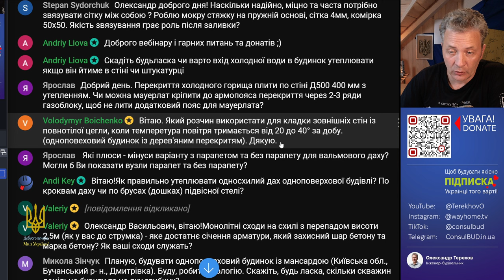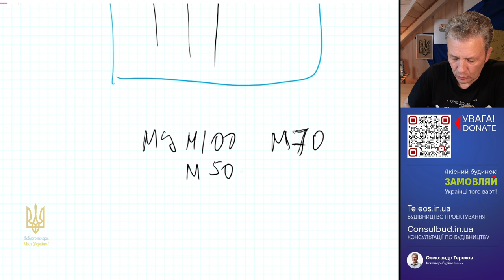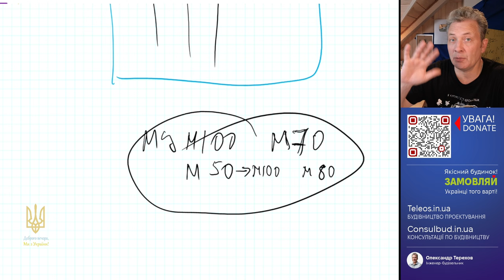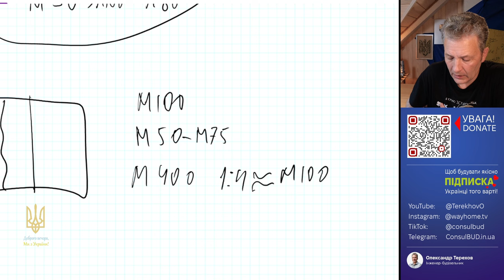Міцність розчину кладки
Для кладки є ДБН по кладці та є таблиця міцність стіни за двома параметрами марка цегли та марка розчину. Коли марка розчину збільшується в два рази, міцність стіни збільшується на приклад на 10%. Для зменшення міцності розчину пропонують додавати вапно, глину чи перліт.